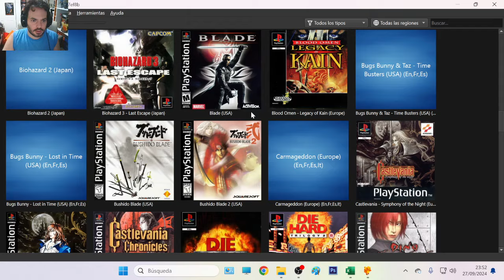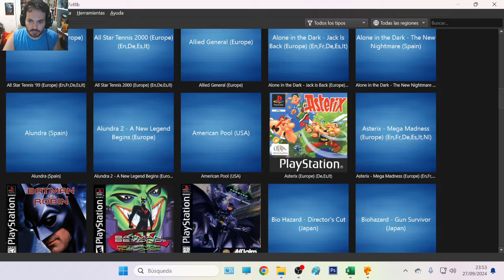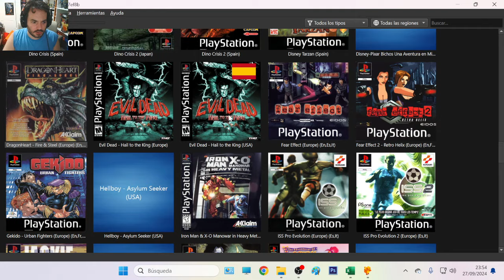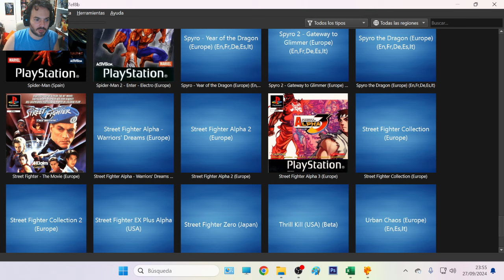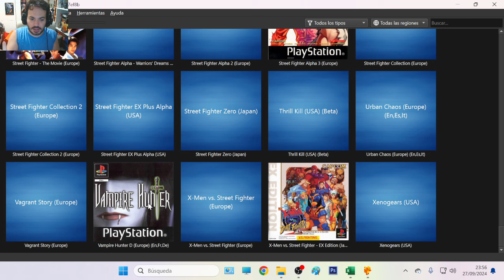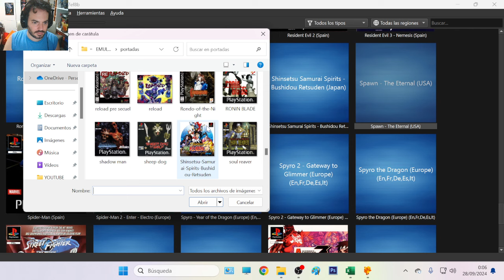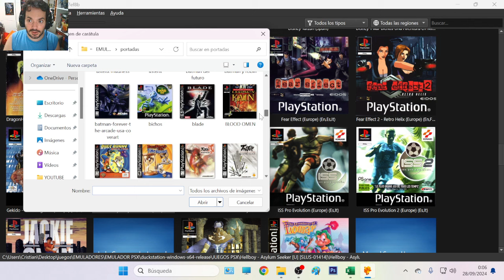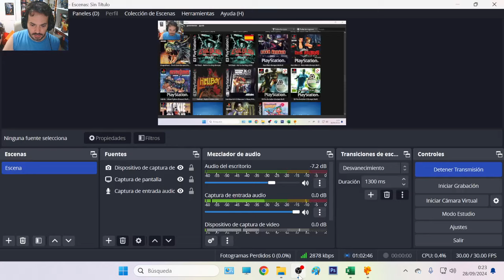Probando tres videojuegos de PSX, a cada cual peor (El último es horrible)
Los juegos son:
DRAGONHEART FIRE AND STEEL
SPAWN THE ETERNAL
HELLBOY ASYLUM SEEKER
para PlayStation 1
jugados en Duckstation